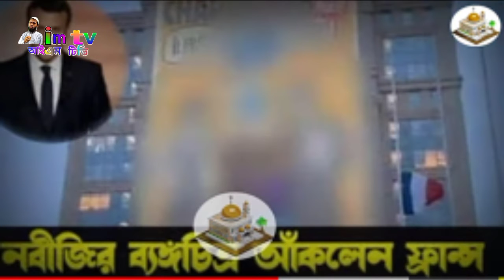অবশেষে- মুসলিমদের- কাছে মাথা -নত করল ফ্রান্স ! মুসলিমরা -যার আশায়- ছিল তাই হল -im tv